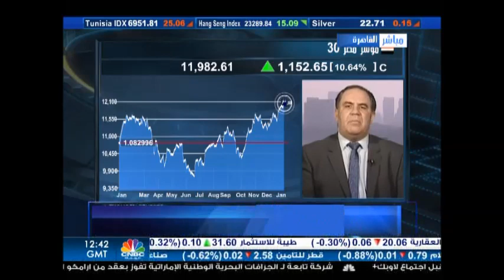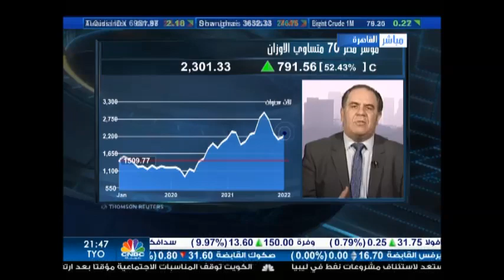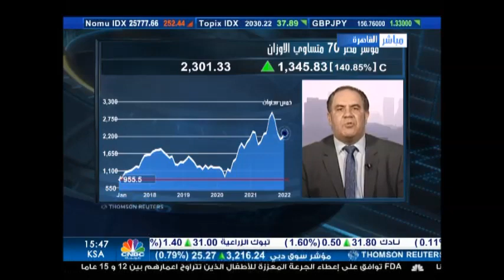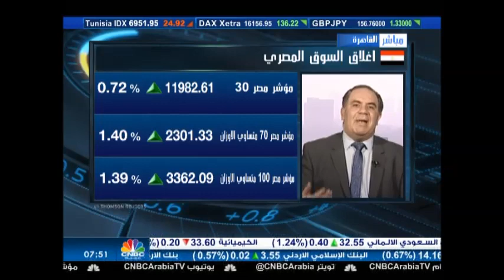Ehab Saied CNBC ARABIA 4 1 2022 ايهاب سعيد